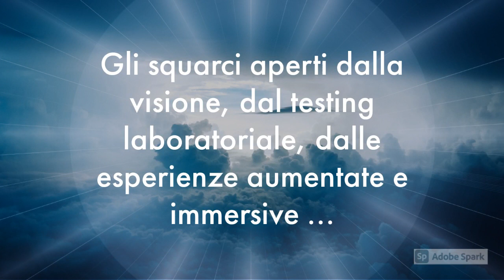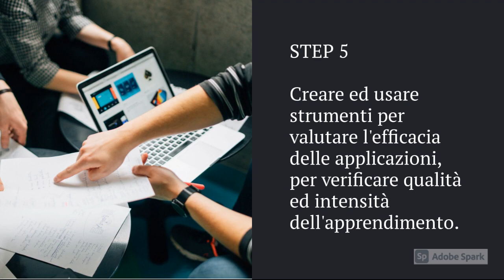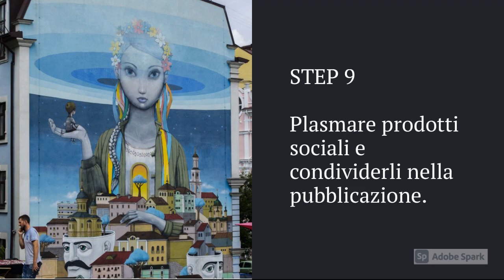Augmented Virtual Mixed Reality Corso Anitel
Uno sguardo in sinossi a Augmented, Virtual, Mixed Reality e a quello che produce.
Una introduzione al corso Anitel.